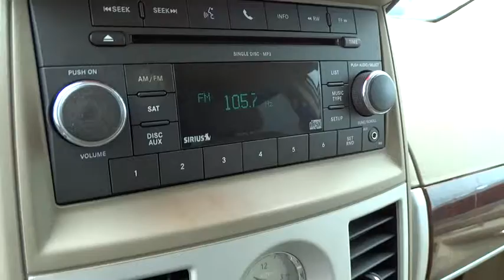2010 Chrysler Town & Country Columbus, Lancaster, Central Ohio, Newark, Athens, OH C25604A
2010 Chrysler Town & Country  4DR WGN TOURING - Stock#: C25604A - VIN#: 2A4RR5D10AR457244

2840 N. Columbus St.

7 Passenger van, Stow & Go Seating and very clean! Come check it out!CARFAX shows this vehicle as a one owner vehicle. We stand behind our vehicles, call for details on the ASE Certified Mechanic inspection this vehicle has passed. We strive to price our vehicles competitively in the market. This saves our customers wasted time in price shopping. Looking for that perfect family vehicle? This is the one for you! Great Finance Options Available.